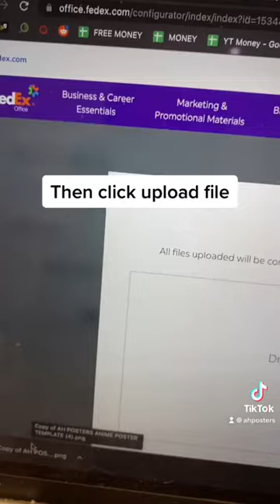FedEx Printing Posters